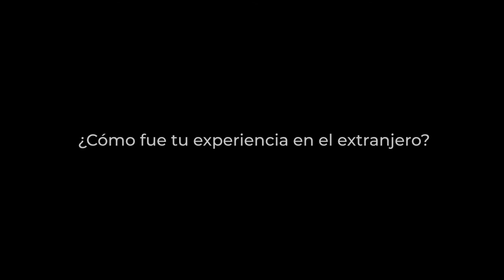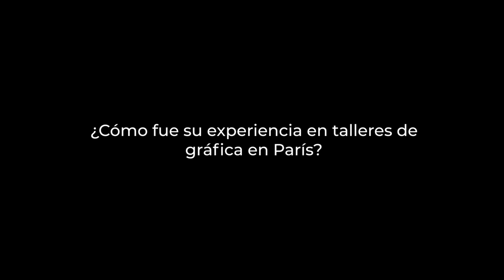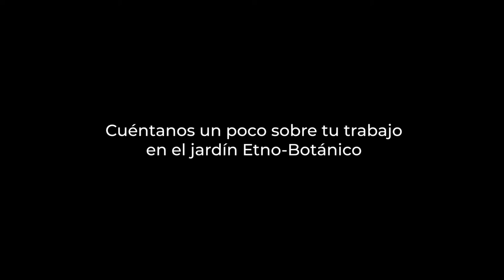Luis Zárate artista plástico Oaxaqueño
Luis Zárate, artista oaxaqueño originario de Santa Catarina Cuanana. Su formación la realiza en la Escuela Nacional Superior de Artes en París y en Altelier 17.

Es uno de los pintores oaxaqueños más destacados del país y con gran reconocimiento internacional.